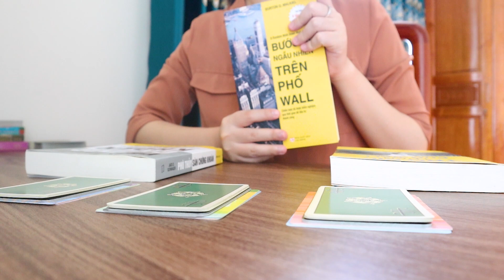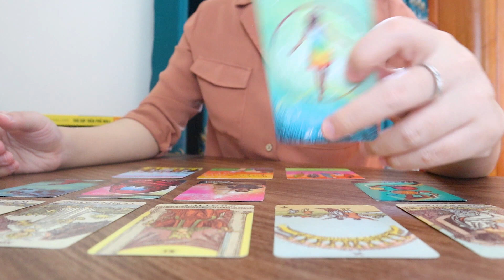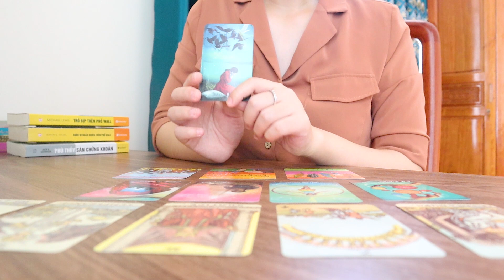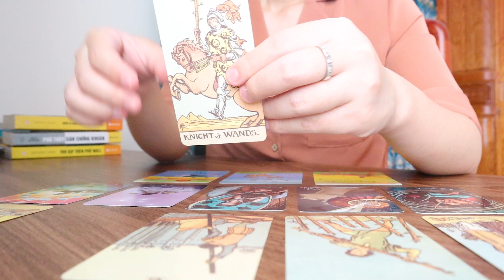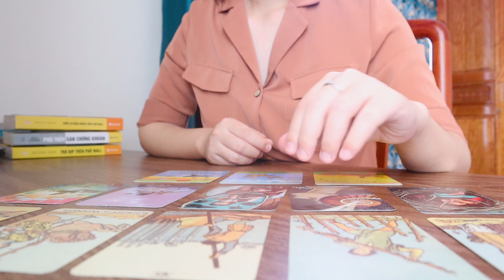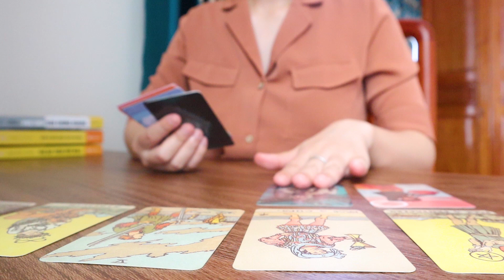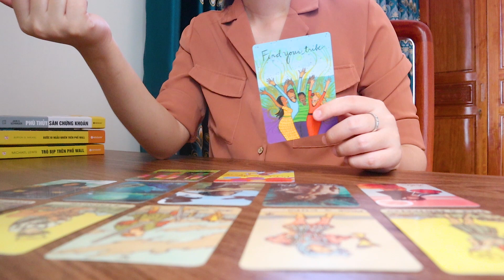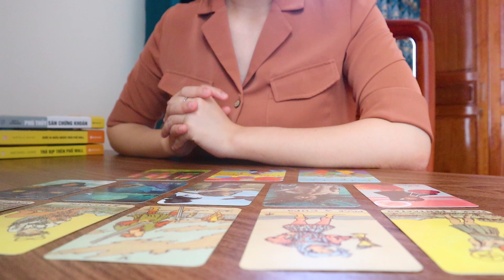Điều bạn đang bận tâm sẽ diễn biến ra sao? (Timeless) | Trải bài Tarot | My Peace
Trải bài ngày hôm nay sẽ gửi tới bạn những thông điệp vũ trụ về diễn biến sắp tới của điều mà bạn đang bận tâm. Liệu nó có suôn sẻ hay không? Và bạn nên làm gì? Hãy dùng cảm nhận và lựa chọn 1 tụ bài mà bạn có kết nối nhất, và đón nhận thông điệp một cách cởi mở nha.

Nội dung video:
00:00 Chọn tụ
01:31 Tụ 1
18:37 Tụ 2
36:17 Tụ 3

Để đọc thêm nhiều bài viết chia sẻ, bạn hãy theo dõi thêm những kênh sau của mình:

© Bản quyền thuộc về My Peace
© Copyright by My Peace ☞ Do not Reup